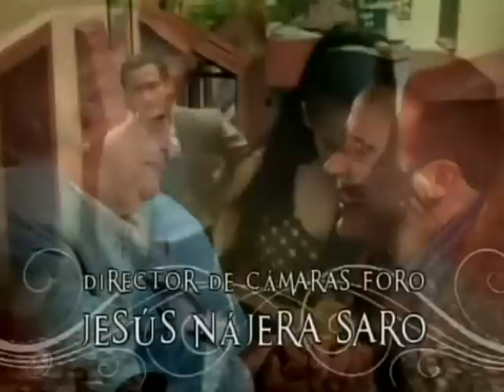En Nombre del Amor [Entrada 6]